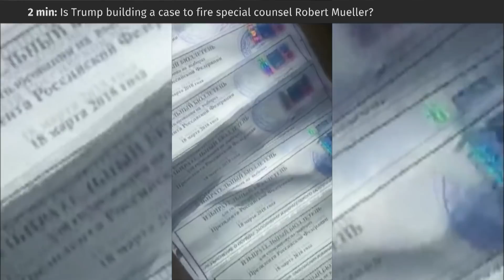Russian election: President Vladimir Putin wins another term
Russian voters re-elected President Vladimir Putin, even as some critics allege voting irregularities.